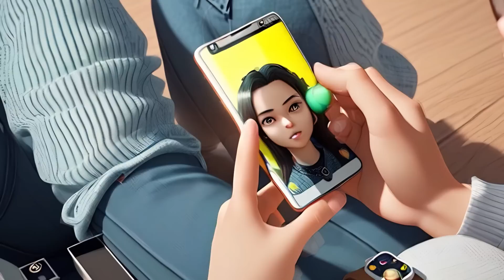Ohi Kudi - Official Video | Sobi | New Punjabi Song 2023 | animated song | stable diffusion ai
Experience the magic of "Ohi Kudi" in this captivating animated music video by the talented artist Sobi. Get ready to be mesmerized as this new Punjabi song takes you on a visually stunning journey, brought to life through the power of animation.

Song - Ohi Kudi
Singer / Lyrics - Sobi
Animation - Manav Nabha
Director - Kumar R
Special Thanks - Richu
Online Promotion - Digital Solutions

Immerse yourself in the enchanting world of "Ohi Kudi" as vibrant colors, captivating characters, and dynamic storytelling unfold before your eyes. Let the infectious beats and melodious vocals of Sobi sweep you off your feet, as you witness the story of love, passion, and determination.

Witness the seamless fusion of traditional Punjabi sounds with contemporary elements, creating a unique and refreshing musical experience. Let the vibrant colors, dynamic choreography, and stunning cinematography transport you to a world of music and celebration.

Join the millions of music lovers who are already grooving to the rhythm of this new Punjabi song. Don't miss out on the chance to be a part of the cultural phenomenon that is sweeping the music scene.

Get ready to put yourself in the world of romance with this mesmerizing romantic Punjabi song by the talented artist Sobi. Let the enchanting melodies and heartfelt lyrics of Ohi Kudi serenade your soul and evoke the deepest emotions of love.

Indulge in the magical journey of love as Sobi's soulful vocals bring to life the essence of romance. The official video perfectly captures the essence of the song, weaving a tale of love, longing, and passion that will touch your heart.

Whether you're celebrating a special moment with your loved one or simply yearning for a taste of pure romance, this love Punjabi song is the perfect companion. Let the soothing melodies and evocative lyrics create an ambiance of love and serenity.

Join the millions of hearts that have already fallen in love with this romantic punjabi song. Share the video with your loved ones and let the music spread the message of love far and wide.

Through the remarkable collaboration of Stable Diffusion AI, the animated visuals of "Ohi Kudi" are taken to new heights, delivering a truly immersive experience that will leave you spellbound. Get ready to embark on a captivating adventure that transcends traditional music videos.

Join us in celebrating the release of "Ohi Kudi" and witness the perfect blend of Punjabi music and animation.

Discover a realm where cutting-edge technology meets artistic expression. With Stable Diffusion AI, we utilize state-of-the-art AI algorithms and deep learning techniques to create mesmerizing visuals, and mind-blowing animations.

Experience stunning animations, breathtaking visuals, and dynamic storytelling that push the boundaries of what's possible in the world of digital art.